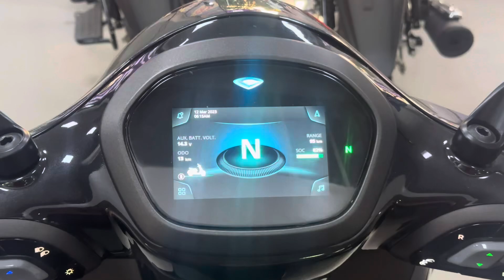Rajmandir Bajaj Navratri collection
RAJMANDIR BAJAJ
Udaipur Rd, Adarsh Nagar, Dungarpur, Rajasthan 314001

My Mic Rode Wireless Go
My 2 Mic Ahuja MTP 20
My Tripod Digitek